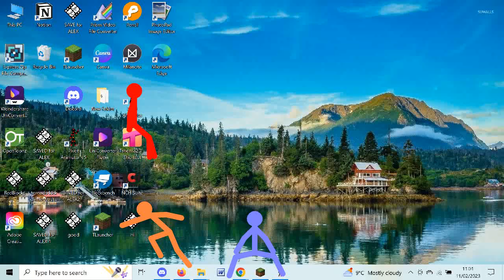ep 4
Sorry but this is ep 4 of the series i just cant convert the others